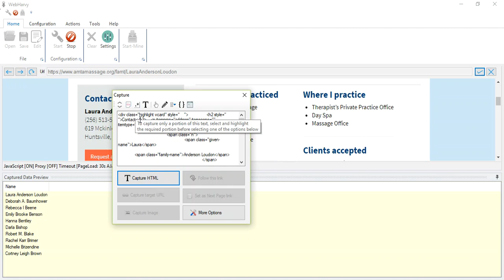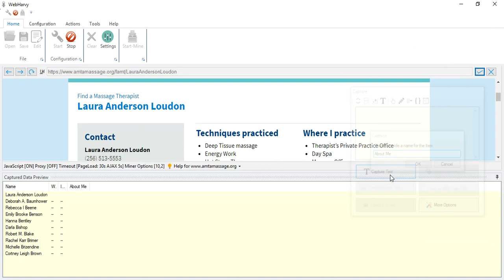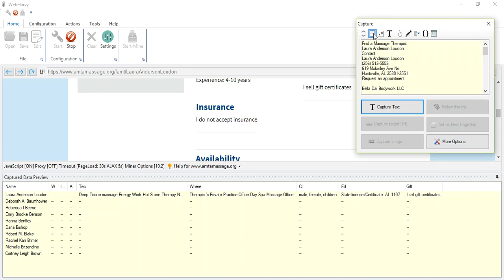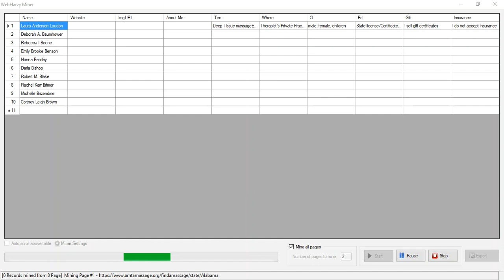How to scrape details from AMTAMassage.org | Webharvy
RegEx Strings used :

class="url"\s*href="([^"]*)

img src="([^"]*)

About\s.*([\s\S]*)Techniques practiced

Education\s(.*\s.*)

Insurance\s(.*\s.*)

(Note: Some regexs are applied on the Text and some are applied on the HTML code. See the video closely for seeing this difference)